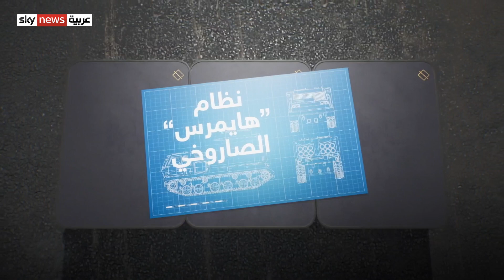ما هو نظام “هايمرس” الصاروخي الذي ستتسلمه أوكرانيا؟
سلاح جديد سيُعزز ترسانةَ أوكرانيا العسكرية، نستعرض في هذا التقرير تفاصيلَ دقيقةً عن النظام الصاروخي هَايْمرس مع الزميلة مروج، فلنتابع.